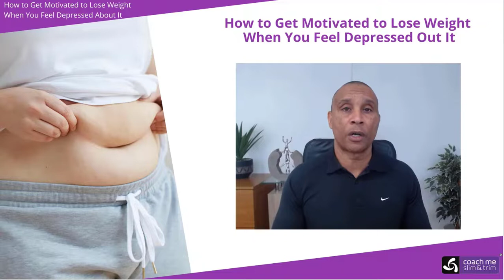How to Get Motivated to Lose Weight If You Feel Depressed About It | Women 40+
How to get motivated to lose weight if you feel depressed about it. Well weight loss motivation as I’m sure you’ve experienced can be a fleeting thing which in my opinion is why weight loss is all in your head. Weight loss motivation for women differs from men who typically have less of a history and certainly do not have the added media pressure that women have. So, in this video I will hope share so information on how to keep going when you want to quit once you’ve found how to get motivated to lose weight if you feel depressed about it which is not uncommon among women over 40 who have typically been battling with this for years and decades some would say all of their lives!

📞 LET'S TALK. NO-OBLIGATION FREE CONSULTATION: Are you a busy professional career woman seeking to become slim & healthy? I can show you how to lose 30lbs in just 12 weeks with our proven holistic program. No impossible dieting or spending hours in the gym. ____________________________ 👓 DROP 2 OR MORE DRESS SIZES: FREE WEBINAR Learn How To Drop At Least 2 Dress Sizes & Tone Up In The Next 90 Days Without Counting Calories, or Spending Hours Exercising Each Day ____________________________ ✔️ LOSE 10lbs – 30lbs FREE 7 DAY KICK START COACHING ✔️ Kick start your weight loss journey with my FREE 7 day online kick start program which helps you combine mindset, diet and exercise into a personalised holistic plan of action. It also includes a FREE 7 day eating plan with: ✔️ Recipes ✔️ Colour images ✔️ Calories per meal ✔️ Nutritional values; protein, fats, and carbs ✔️ An easy-to-follow shopping list… ✔️ AND - A beginner mobility and warm up video routine ___________________________ 👍 DID YOU ENJOY THIS VIDEO? • Browse through my entire playlist 'How Many Sit Ups Per Day To Lose Belly Fat’ • Subscribe for more weight loss tips for women over 40 ____________________________ ✅ FOLLOW ME ON SOCIAL MEDIA Facebook Group Instagram LinkedIn ____________________________ 👓 WATCH AGAIN To replay this video - How to get motivated to lose weight if you feel depressed about it ____________________________ coachmeslimandtrim breakfast ⛔ HEALTH DISCLAIMER Disclaimer: Erak Simsson, of Synergiselect Coaching and Training Ltd. This video is for general information purposes only. It should not be used for self-diagnosis, and it is not a substitute for a medical exam, cure, treatment, diagnosis, and prescription or recommendation. You should not make any changes to your health regime or diet before first consulting your Doctor, Physician, or health care advisor and obtaining a medical exam, diagnosis, and recommendation. Always seek the advice of a Doctor / Physician or another qualified health provider with any questions you may have regarding a medical condition. Erak Simsson of Synergiselect Coaching and Training LTD is not liable or responsible for any advice, course of treatment, diagnosis, or any conclusions drawn, services, or products you obtain through this video or site.